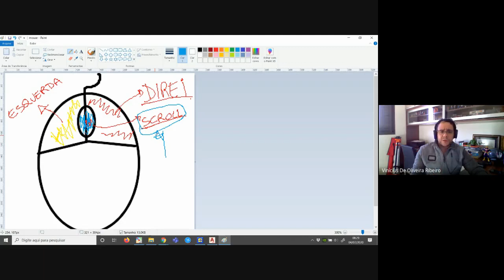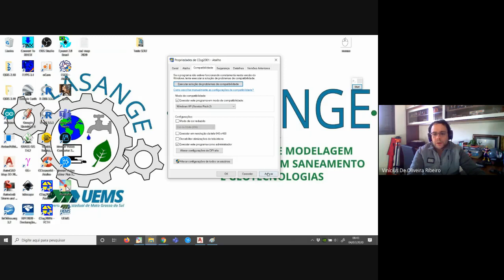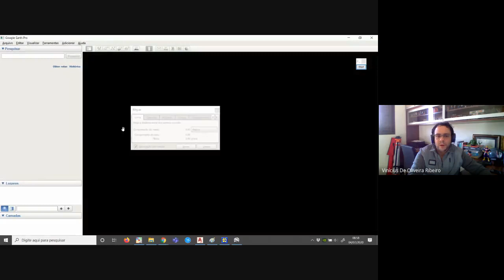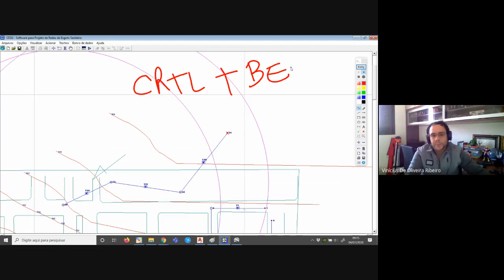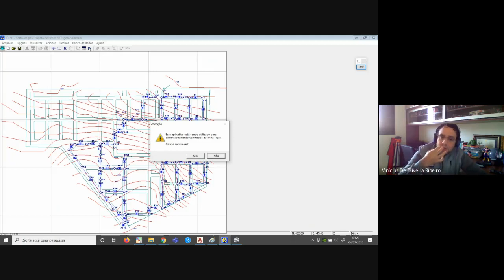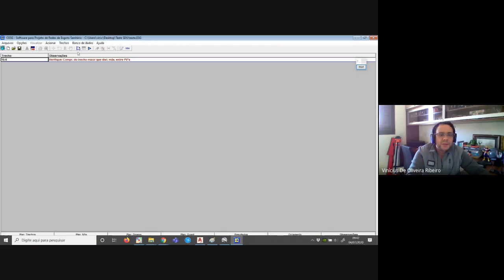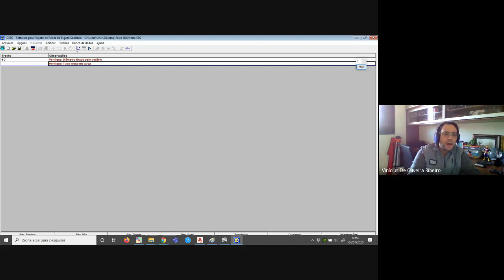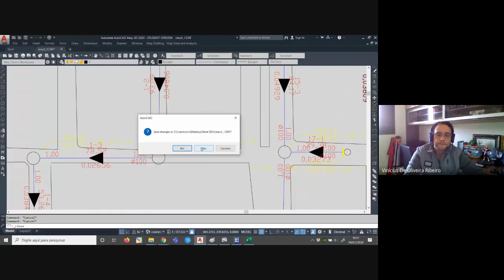Dimensionamento de rede de esgoto com Cesg: Instalação, traçado de rede e exportação de projeto.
O Cesg é um sistema computacional para projeto de redes urbanas de esgotamento
sanitário, de acordo com os padrões das normas brasileiras, desenvolvido pela Fundação
Centro Tecnológico de Hidráulica (FCTH).